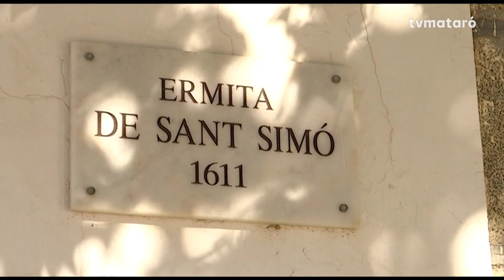Sant Simó a punt pel gruix d'actes de la seva festa el cap de setmana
Lluís Àlvarez, tresorer de la Comissió Cultural que organitza les festes de Sant Simó, explica a l'Entrevista de Mataró Ràdio el funcionament de la comissió i la tradició del sabre de pastisseria